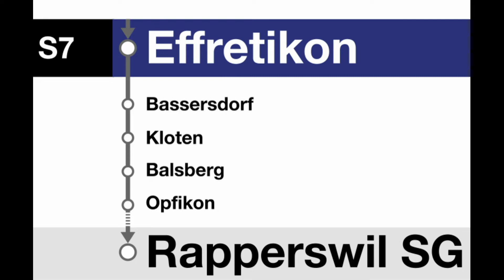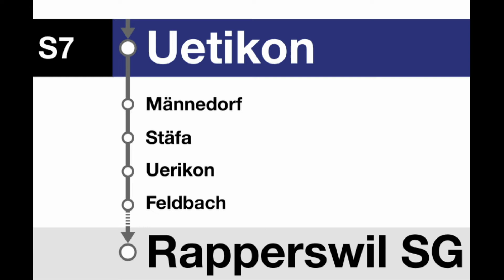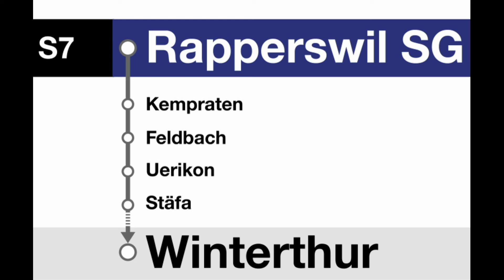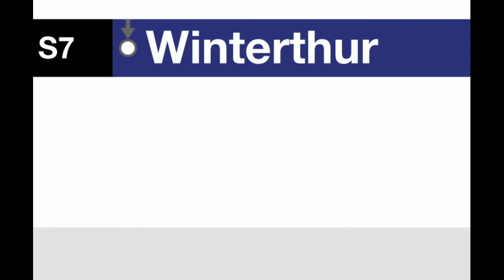ZVV (SBB) Ansagen » S7 Winterthur — Rapperswil SG (2021) | SLBahnen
Die S7 der S-Bahn Zürich verbindet Winterthur und Rapperswil SG. Seit Ende 2021 hält sie nur noch in den Randzeiten, also etwa ab 21 Uhr, in Kemptthal. Neu hält dort die S24. Die S7 wird an der Goldküste von der S20, S6 und S16 ergänzt. In Rapperswil SG fährt sie jeweils weiter als S15. Die letzten und ersten Kurse zwischen Rapperswil SG und Zürich fährt die S16.

Start: Winterthur
Ziel: Rapperswil SG
Gattung: S7
Art der Ansage: Linienansagen
Bahnunternehmen: SBB CFF FFS
S-Bahn Netz: S-Bahn Zürich (ZVV)
Takt: 30 min

Timestamps:
0:00 Begrüssung in Winterthur nach Rapperswil SG
0:14 Kemptthal
0:20 Effretikon
0:26 Bassersdorf
0:33 Kloten
0:38 Balsberg
0:44 Opfikon
0:50 Oerlikon
0:56 Hardbrücke
1:01 Zürich HB weiter nach Rapperswil SG
1:18 Begrüssung in Zürich HB nach Rapperswil SG
1:31 Stadelhofen
1:42 Meilen
1:48 Uetikon
1:55 Männedorf
2:01 Stäfa
2:07 Uerikon
2:12 Feldbach
2:18 Kempraten
2:24 Rapperswil SG Endbahnhof

2:38 Begrüssung in Rapperswil SG nach Winterthur
2:52 Zürich HB weiter nach Winterthur
3:09 Begrüssung in Zürich HB nach Winterthur
3:22 Winterthur Endbahnhof